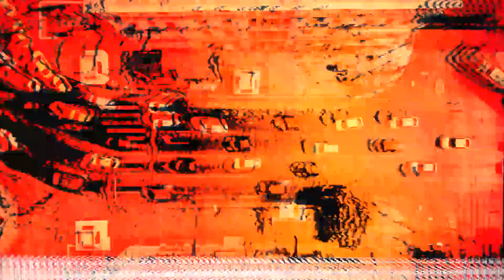Martin Garrix & Zedd - Follow (Official Video)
💬 Come hang out with me and STMPD RCRDS artists on our